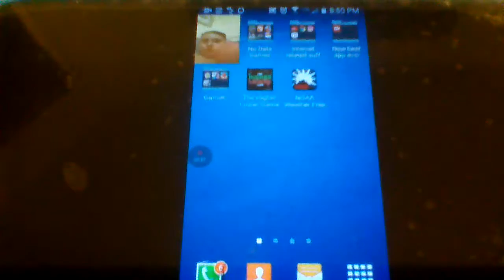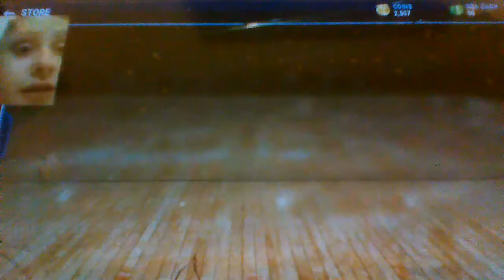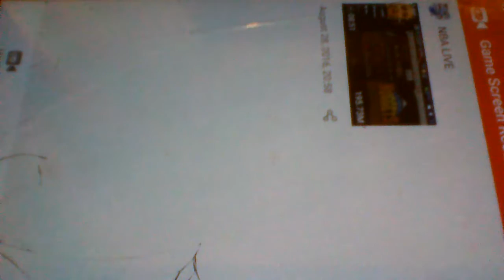LOL HILARIOUS NBA LIVE MOBILE GAMEPLAY!!!!!!!